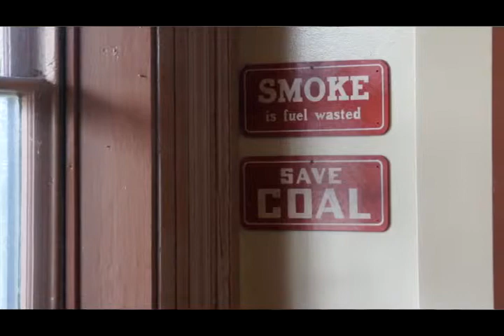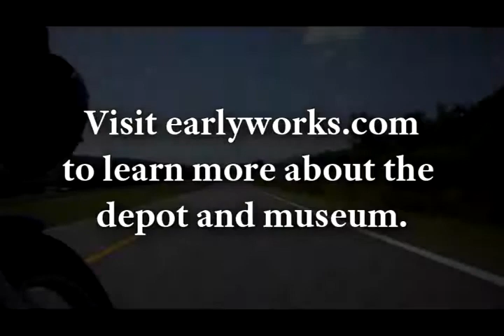Automatons at Huntsville Depot Museum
This is one of the oldest train depots in America. And while the museum offers some great Civil War history and train memorabilia it's hard to ignore the kitschy robots stationed in the ticket office. Here's a sample of their spiel.